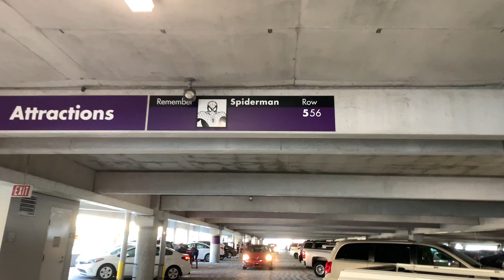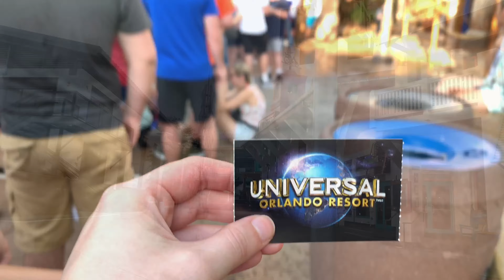We Waited 8 HOURS to Ride Hagrid’s Magical Creatures Motorbike Adventure OPENING DAY!!!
We waited 8 hours to ride the new Harry Potter ride at Universal Studios!